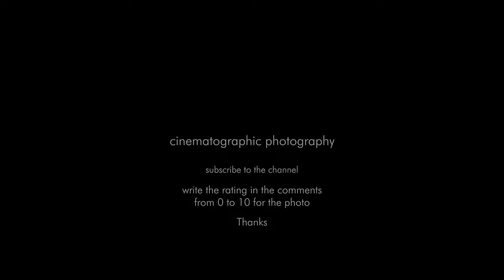Skyfall cinematographic photography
Cinematographer
Skyfall
Director: Sam Mendes
Director of Photography: Roger Deakins
Production Design: Dennis Gassner
Costume Design: Jany Temime
Year: 2012
Stars: Daniel Craig, Javier Bardem, Naomie Harris,

Skyfall (2012)
Technical Specifications
Sound Mix Dolby Digital | Datasat | SDDS | Sonics-DDP | Dolby Surround 7.1 | Dolby Atmos | IMAX 6-Track | 12-Track Digital Sound
Color Color
Aspect Ratio 1.90 : 1 (IMAX version)
2.39 : 1
Camera Arri Alexa M, Zeiss Master Prime Lenses
Arri Alexa Plus, Zeiss Master Prime and Angenieux Optimo Lenses
Arri Alexa Studio, Zeiss Master Prime and Angenieux Optimo Lenses
Red Epic Dragon, Zeiss Master Prime Lenses (aerial shots)
Laboratory Company 3, London, UK (digital intermediate)
EFILM Digital Laboratories, Hollywood (CA), USA (Cinemascan digital dailies)
Film Length 3.922 m (8 reels)
Negative Format Codex
Redcode RAW
Cinematographic Process ARRIRAW (2.8K) (source format)
Digital Intermediate (4K) (master format)
Redcode RAW (5K) (source format) (aerial shots)
Printed Film Format 35 mm (anamorphic) (Kodak Vision 2383)
70 mm (horizontal) (IMAX blow-up) (Kodak Vision 2383)
D-Cinema